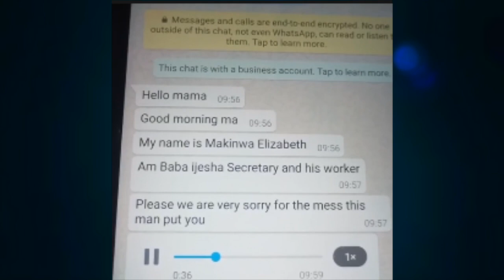A Yoruba Actress Narrates What Baba Ijesha Allegedly Did To Her On Set, Princess Shares Messages...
A Yoruba Actress Narrates What Yoruba Comic Actor, Olanrewaju Omiyinka AKA Baba Ijesha Allegedly Did To Her On Set, Princess Shares Mes...